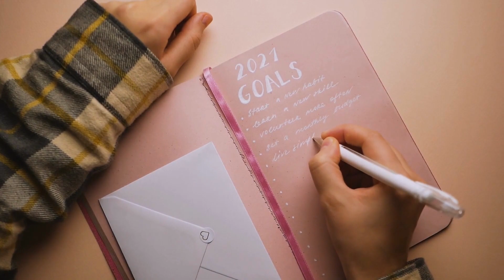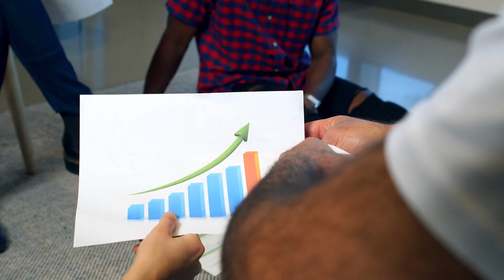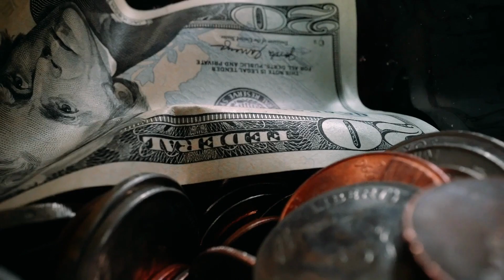The Ultimate Guide to Becoming RICH in 5 Years or Less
Who doesn't dream of becoming rich? Everyone wants to have financial freedom and the ability to live their dream life. While becoming rich may seem like an impossible task, the truth is that it's achievable with the right mindset and strategies. In this video, we'll share the ultimate guide on how to become rich in 5 years or less.

Step 1: Set Financial Goals

The first step to becoming rich is to set financial goals. It's important to know how much money you want to make, and by when. Set specific and measurable goals that will help you track your progress. For example, if you want to earn $1 million in 5 years, you need to break it down into smaller goals, such as earning $200,000 per year.

Step 2: Increase Your Income

To become rich, you need to increase your income. There are several ways to do this, including:
Asking for a raise or promotion at work
Starting a side hustle or business
Investing in stocks, real estate, or other assets that generate passive income
Freelancing or consulting in your area of expertise

Step 3: Save and Invest Wisely

Once you've increased your income, it's important to save and invest wisely. Avoid unnecessary expenses and focus on building your savings. Invest in assets that have the potential to appreciate in value, such as stocks, real estate, or cryptocurrency. Diversify your portfolio to minimize risk and maximize returns.

Step 4: Network and Build Relationships

Networking and building relationships can help you achieve your financial goals faster. Attend industry events, connect with like-minded individuals, and build your personal brand. The more people you know, the more opportunities you'll have to increase your income and build your wealth.

Step 5: Stay Focused and Persistent

Becoming rich requires focus and persistence. There will be challenges and setbacks along the way, but it's important to stay committed to your goals. Keep learning and improving your skills, and don't be afraid to take calculated risks. With the right mindset and strategies, you can become rich in 5 years or less.

Becoming rich is not an overnight process, but it's achievable with the right mindset and strategies. Set financial goals, increase your income, save and invest wisely, network and build relationships, and stay focused and persistent. With these steps, you can achieve financial freedom and live your dream life. Start today and see the difference it can make in your life!